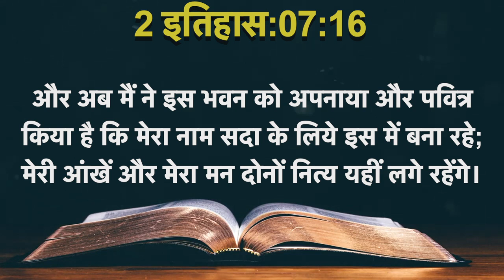Today's Hindi Bible Verse I Today’s Hindi Bible Words [20/07/2021] I Hindi Bible Verse